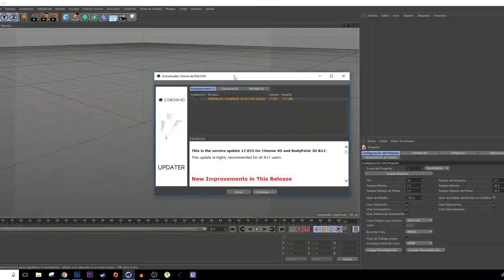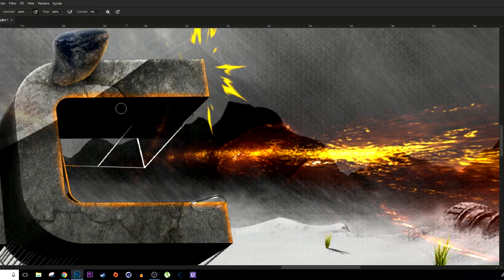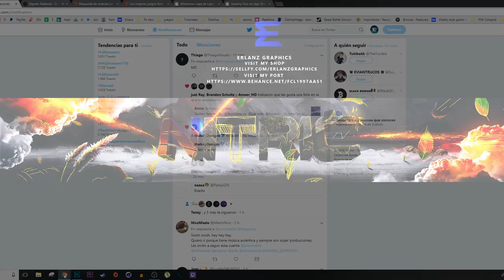SPEED ART - BANNER FOR NITRIC - Erlanz